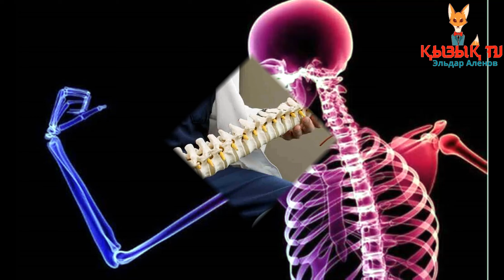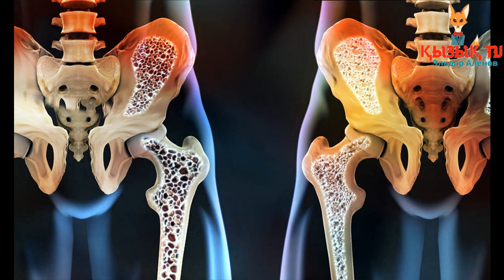Сүйекке зиян үш сусын белгілі болды